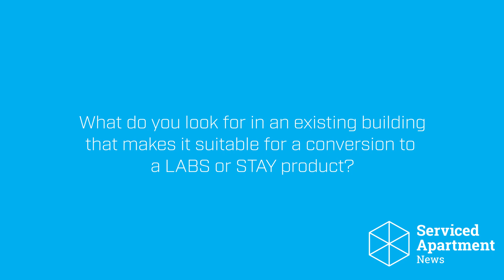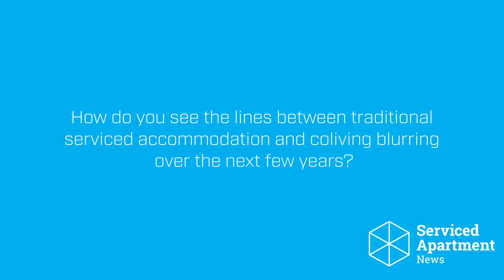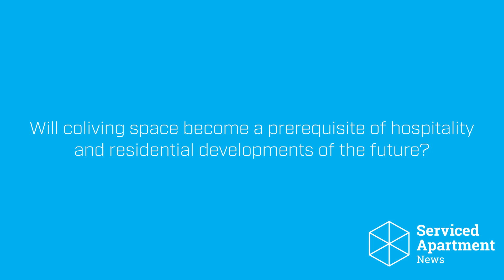STAY's Sam Ghosh on the evolution of coliving and coworking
SAN spoke to STAY's VP of operations Sam Ghosh about its first coliving property in Hawley Wharf, London, and the blurring of coliving and serviced apartments within future residential developments.